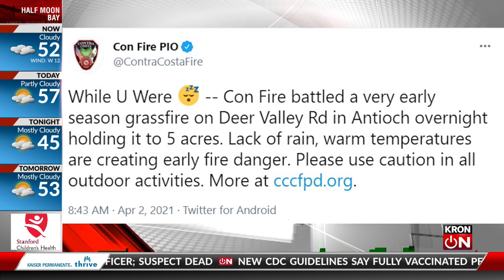Bracing for early fire season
Bay Area firefighters have been responding to brush fires across the region.